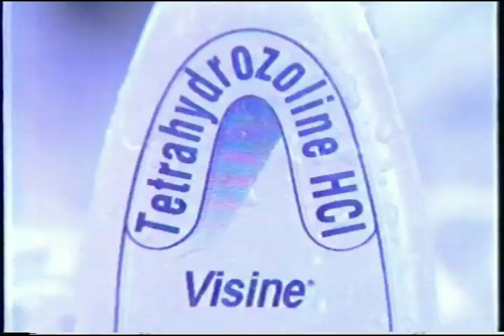Visine 30s - Philippines, 1998